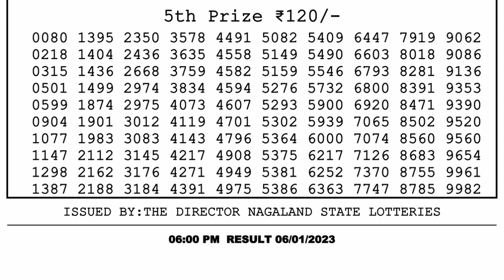🔴Dear Lottery Sambad Live 6pm today 06.01.23 Nagaland State Lottery Result